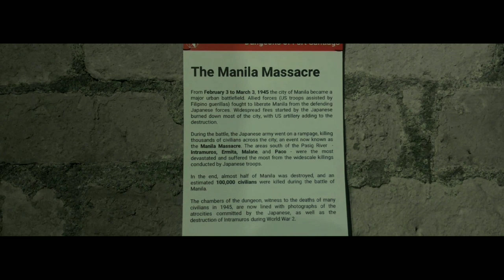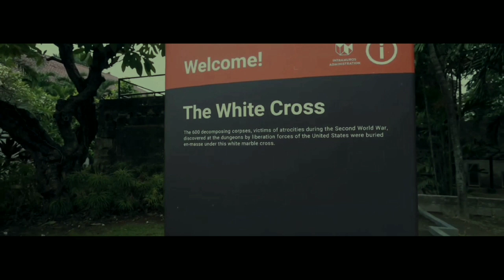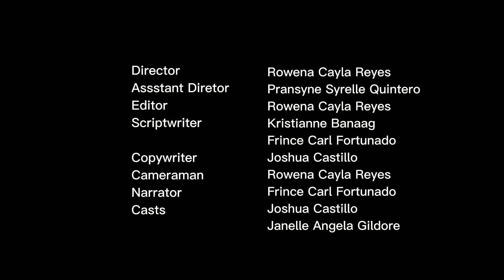A Short Documentary of The Dungeons of Fort Santiago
Educational Content